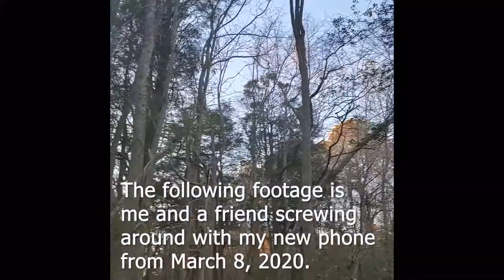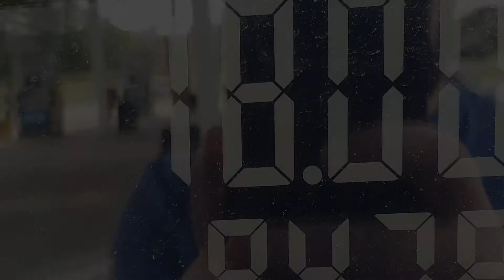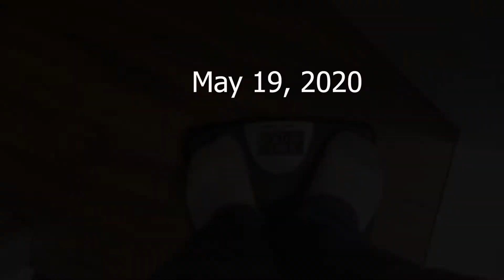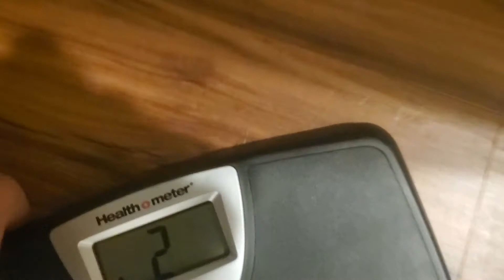FILLER ARC: First Day of the Rest of My Life- Episode 2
Not a lot goes on in this episode, but it's good to be back!

Facebook (long comments, maybe stories in the future, and basically the secondary home for updates)

Twitter (I'll do pictures and connect video uploads there one day, I guess)